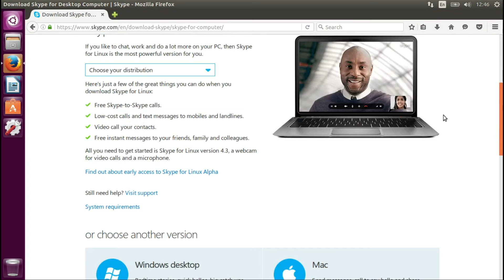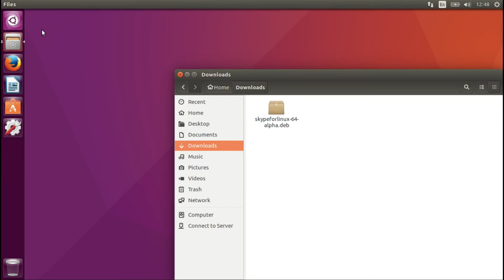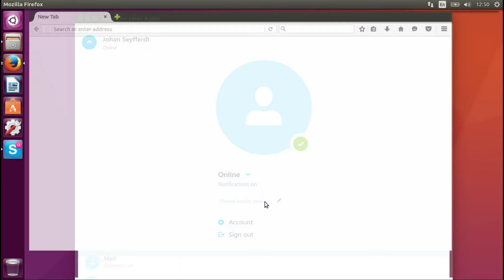Skype 1.2 Alpha, a quick rundown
This is a quick look at Skype 1.2 rundown